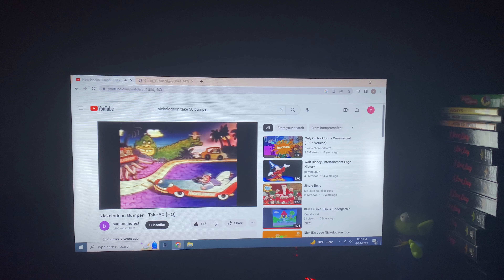Nickelodeon Bumper Take 50 Hollywood